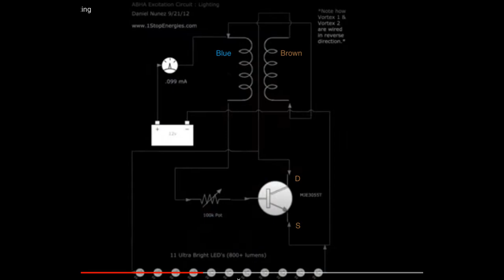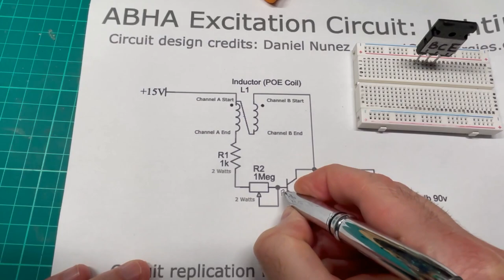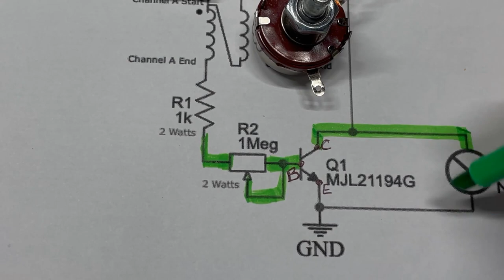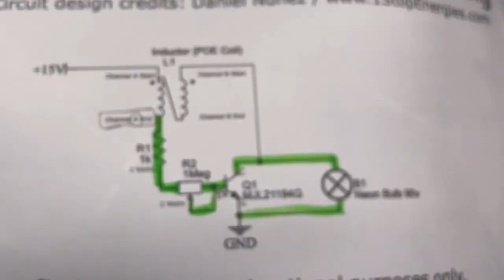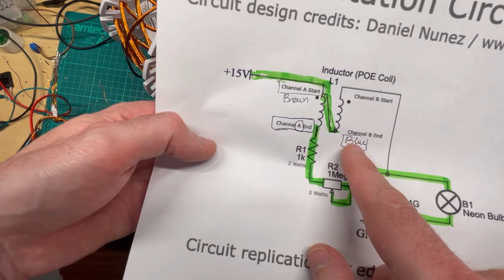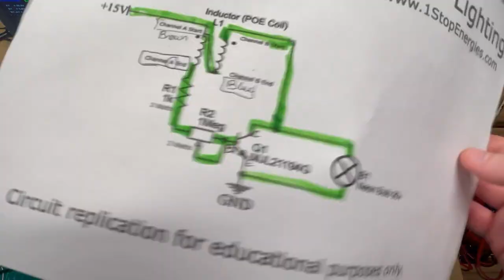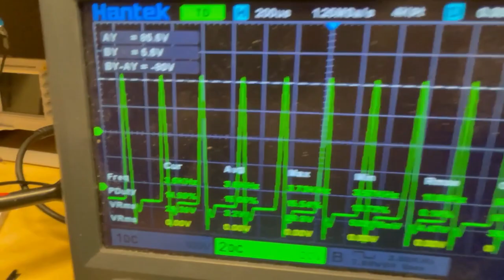Michel's Modified ABHA Excitation Circuit: | BeneficenceTV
Here is Michels tutorial on his modified ABHA Excitation Circuit which is a modified Joule Thief first used by Daniel Nunez of 1stopenergies. Using this method you can amplify your output voltage by 10x! Do not attempt to replicate or perform any actions described unless you are a qualified professional or fully confident in your skills and knowledge. We are not liable for any damages, harm, or loss resulting from the use or misuse of this content. Proceed at your own risk."

✅ Visit the HQ for unique shows and shorts on forbidden knowledge, DIY tech guides, and lively discussions

💬 Did you like this video? Let us know all about it in the comments below!

🟩 Important Links to Follow:

*Welcome to the Official YouTube Channel of BeneficenceTV*

Welcome to the Official YouTube Channel of BeneficenceTV! I'm the Benefactor, and we are a progressive media outlet dedicated to bringing you solid entertainment while keeping you informed. Our content dives into the realms of forbidden knowledge, aiming to destigmatize and demystify controversial topics like Marxism, zero-point energy, sacred geometry, plasmoid technology, and anti-gravitics. Our channel features two main shows and a variety of shorts to keep you engaged between episodes. The first show, 'Divine Science,' explores ancient knowledge and spirituality, highlighting their connections to groundbreaking science and technology. The second show, 'Benefactor's Guide to Free Energy Devices,' delves into alternative energy solutions and innovative clean energy technologies.
➡️ We also concluded the first season of 'The Social Situation,' which offered insightful commentary on contemporary social issues. In addition to our shows, we cover a wide range of topics, including progressive media discussions, science and philosophy, clean energy innovations, meditation and mindfulness, contemporary science debates, technology advancements analysis, historical figures in science, spiritual science concepts, modern philosophical theories, environmental technology trends, scientific discovery analysis, mind-body connection studies, and future technology predictions. Join us as we explore the cutting-edge advancements and ancient wisdom that shape our world.

⏱ Timestamps